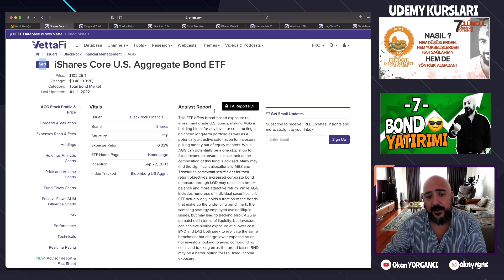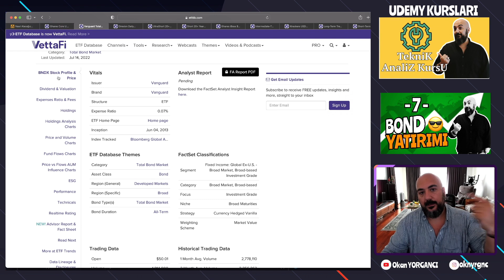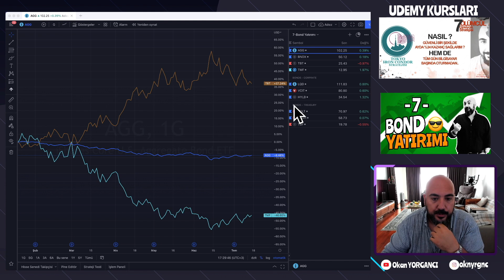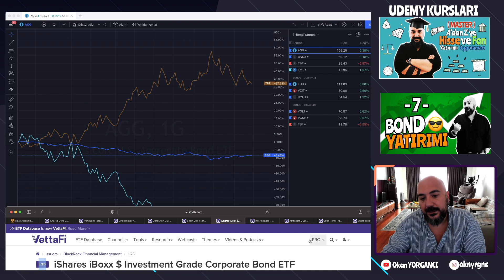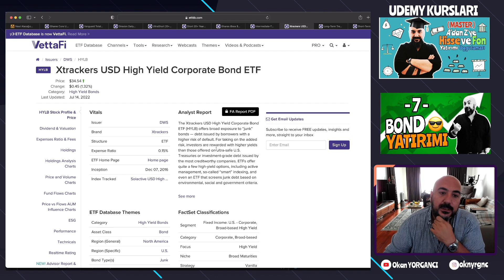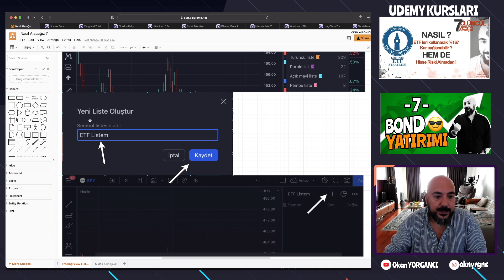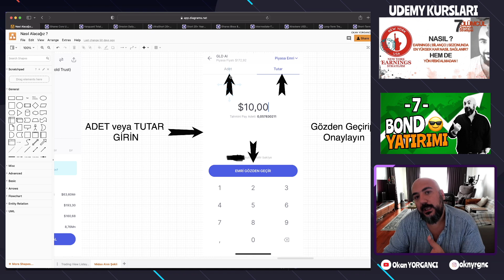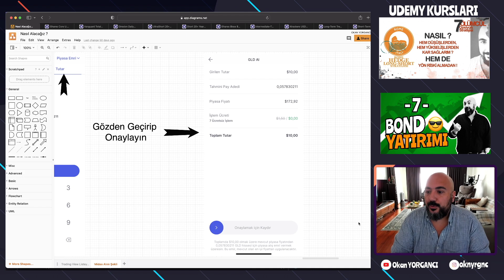BOND YATIRIMI ( Hazine ve Şirket Bondları )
etf yatırım midas Serinin 7. Videosunda ETF leri Kullanarak HAZİNE VE ŞİRKET BOND ÜRÜNLERİNE Nasıl yatırım yapabiliriz ? Sorusunu cevaplıyoruz..

7 Ölümcül Opsiyon Stratejisi Kurs Serisi :

Opsiyonlar - 1 Orta Vade İşlemler İçin 6 Opsiyon Stratejisi
Long Call , Bull Call , Bear Call , Long Put , Bear Put , Bull Put Options Stratejileri

Opsiyonlar - 2 ETF ler ile Tüm Dünya'ya Yatırım Yapmak.
ETF nedir ?,ETF ler için doğru opsiyon stratejileri Sektörel Bazda Piyasa Döngüsü

Opsiyonlar - 3 Aylık Getiri İçin Opsiyon Stratejisi
Iron Condor Opsiyon Stratejisini En Doğru Şekilde Kullanmayı Öğreneceğiz.

Opsiyonlar - 4 Earnings /Bilanço Dönemi Opsiyon Stratejileri
Bilanço Öncesi ve Bilanço Günü için iki farklı Opsiyon stratejisi öğreneceğiz

Opsiyonlar - 5 Hem Yükseliş Hem Düşüş Hareketinden Kar etmek
3 farklı Hedge Opsiyon Stratejisi Öğreneceğiz.BEAR/BULL PUT-STRADDLE/STRANGLE-BULL/BEAR CALL

Opsiyonlar - 6  ( Opsiyonlar ile Haftalık Maksimum Getiri )
Diagonal/Double Diagonal - Calendar/Double Calendar İle Max. Kar Sağlamak